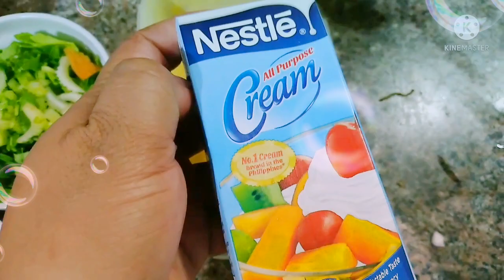luto tayo masarap na gulay guys 👦 💖